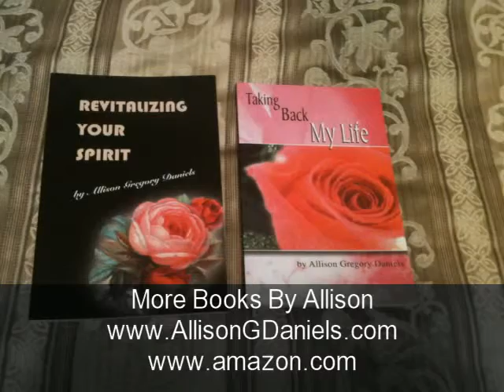Rev. Allison G. Daniels | Speaker | St. Charles Baptist Church | Pastor Eric D. Barksdale